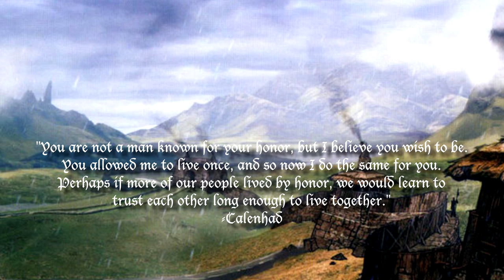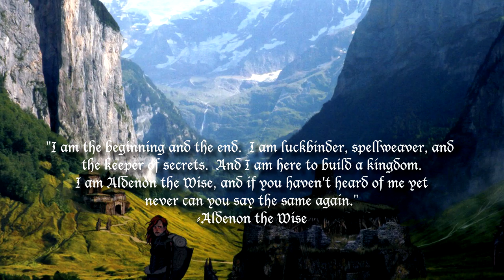Dragon Age Lore: King Calenhad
My first foray into lore videos, the story of King Calenhad, the founder of Ferelden.